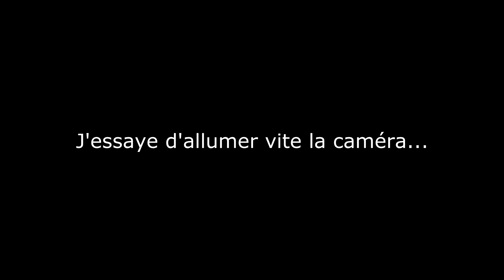BALADE : Valée de Chevreuse 17 tournants ft. MOTORAX & DRATOM (RS4 50 & KPW)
Salut à tout le monde aujourd'hui une vidéo balade avec Motarax et Dratom dans la valée de chevreuse.

V à tous

Et sur Instagram : L'UBX-TV